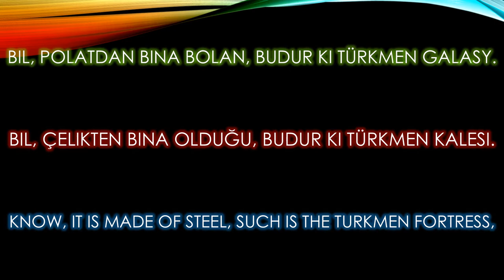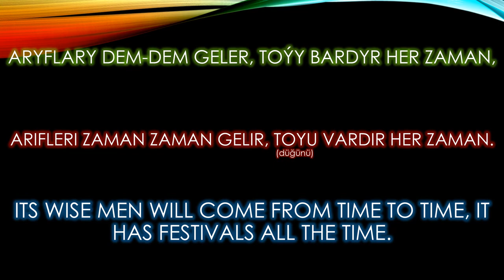Türkmen binasy - Mahtumkulu Firaki Türkmen şiiri Türkçe altyazılı, Turkmen poem Magtymguly Pyragy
The Turkmen Structure - Turkmen poem with Turkish and English subs
Türkmen binası - Türkmen şiiri Türkçe altyazılı
Türkmen binasy - Magtymguly şygyrynyň sözleri